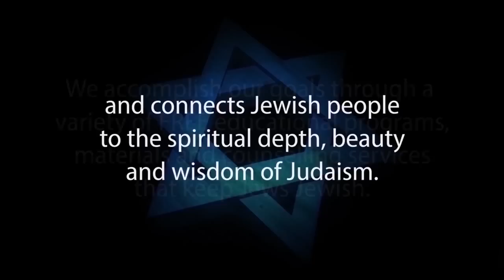CAN MESSIAH COME TWICE? The Second Coming - Rabbi Yisroel Chaim Blumenthal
Can the Jewish Messiah Come Twice? Is there a concept of a second coming in Judaism? The Jews for Jesus, Messianic Jewish and Hebrew Christian movement may be surprised at what Judaism really teaches about the Jewish Messiah.
• Donate • This lecture features Rabbi Yisroel Chaim Blumenthal, Director, Judaism Resources – Lakewood, NJ., recorded in Toronto, Canada on Dec.